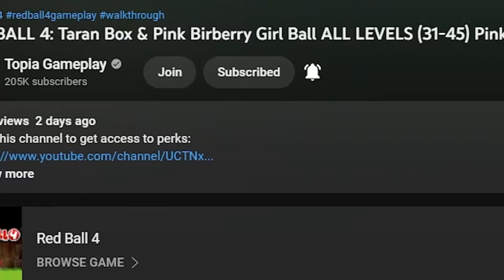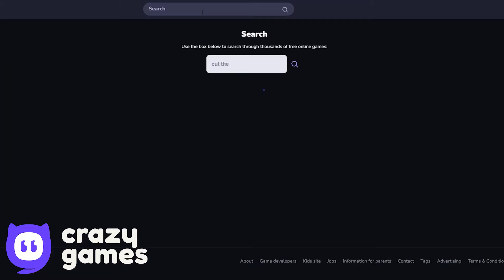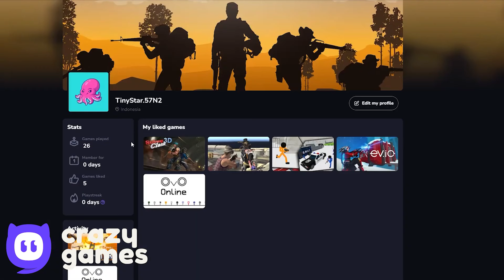Вlack Bowtie Вall - Complete Game Walkthrough - Slow Motion - Вall Friends Gameplay Volume 1,2,3,4,5